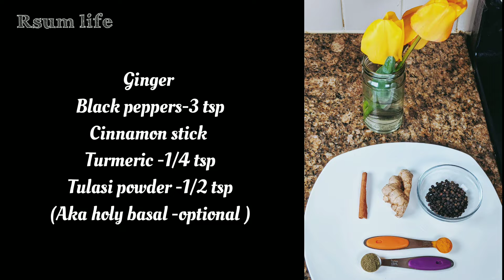4 Ingredients Kashayam | immunity booster |coughs cold remedy | Ancient Indian herbal tea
We all are suffering from the fear of coughs and cold going  around  and this drink  is a good immunity booster.
Lets show these coughs cold who is stronger,  have this  drink when  you  feel you are under the weather or in general to boost your immunity
Ladies and gentlemen -introducing to you the ancient indian  herbal  tea - Kashayam with only  four ingredients